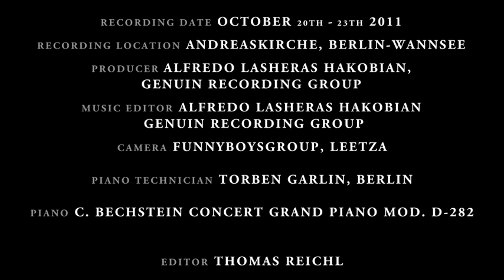Carolina Ullrich & Marcelo Amaral - Capim Di Pranta - CD "Emoción"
Emoción - Works by Fernando J. Obradors, Reynaldo Hahn, Richard Strauss and Francisco Ernani Braga

Carolina Ullrich, Soprano
Marcelo Amaral, Piano

What do the Spaniard Fernando J. Obradors, the Frenchman Reynaldo Hahn, the German Richard Strauss and the Brazilian Francisco Ernani Braga have in common? All set texts of passion and love in the language of the cultural area precisely corresponding to that of Carolina Ullrich and Marcelo Amaral. The German-Chilean soprano -- presently engaged at the Semperoper -- and the Brazilian pianist Marcelo Amaral soulfully combine, on their debut CD issued by GENUIN, the subjects that convey universal meaning throughout the world: love, jealousy, joy of living and laughter from the eyes of children.